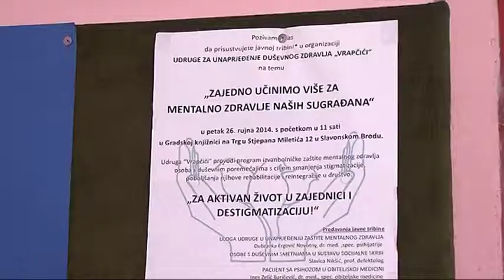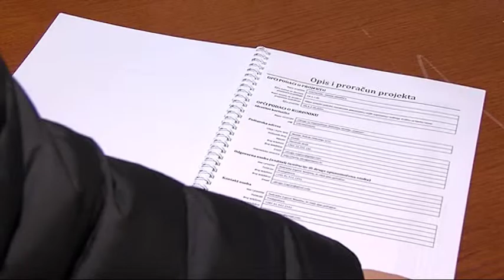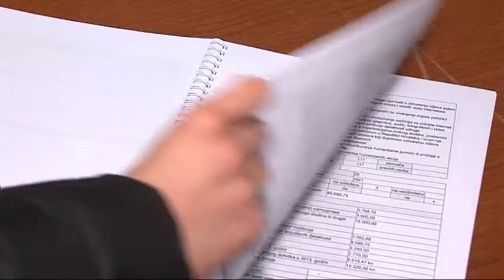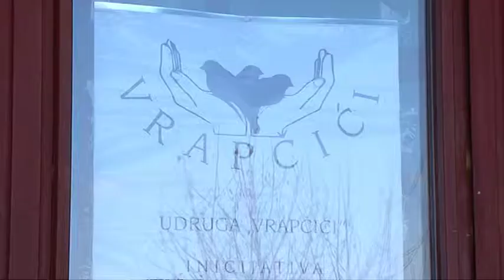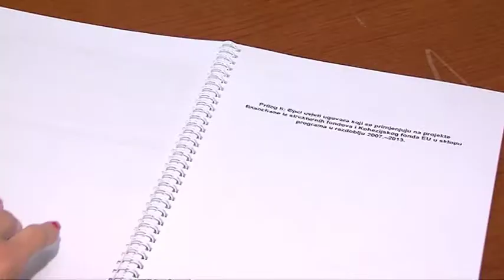Započeo projekt "Volonteri - snaga Vrapčića"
U prosincu 2014. godine je u okviru natječaja „Mikro projekti podrške inovativnim aktivnostima malih organizacija civilnog društva za lokalni razvoj“ udruzi za unaprjeđenje duševnog zdravlja „Vrapčići“ odobren projekt "Volonteri - snaga Vrapčića" vrijedan 199.284,02 kn, a koji službeno započinje 29. prosinca 2014. Svečanu dodjelu organizirali su Ured za udruge Vlade Republike Hrvatske i Nacionalna zaklada za razvoj civilnoga društva, a projekt je potpisala predsjednica udruge Vrapčići, Dubravka Ergović Novotny, dr.med., spec. psihijatar.

Projekt će se provoditi u partnerstvu s Volonterskim centrom Slavonski Brod, a aktivnosti obuhvaćaju pilot program "Moj Vrapčić" kojim će se osigurati izravna pomoć teže oboljelima od psihičkih poremećaja, ali i nekoliko volonterskih akcija uređenja udruge. Projekt traje ukupno 12 mjeseci, a omogućit će tematske edukacije namijenjene vodstvu udruga, opremanje udruge za proširenje djelovanja, i osiguravanje ponude socijalnih usluga koje udruga do sada već nudi.

Natječaj „Mikro projekti podrške inovativnim aktivnostima malih organizacija civilnog društva za lokalni razvoj“ za cilj ima ojačati kapacitete organizacija civilnog društva aktivnih u lokalnim zajednicama, a sklopu natječaja za financiranje je odobren ukupno 41 projekt koji će se provoditi u 17 županija, čime će se pridonijeti većoj regionalnoj ujednačenosti distribucije i financiranja rada organizacija civilnog društva u Hrvatskoj.

Prilog o projektu emitiran je na Slavonsko-brodskoj televiziji 30. prosinca u Dnevniku SBTV-a u 20h.